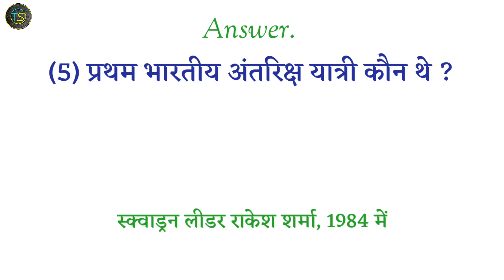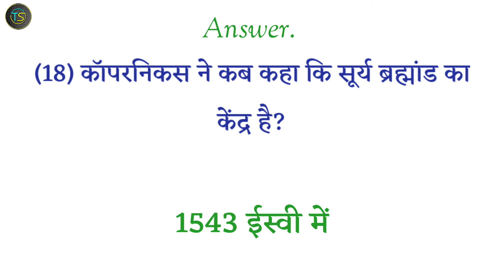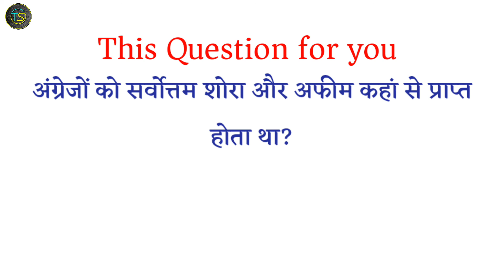General knowledge, gk question and answer, gk question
General knowledge, gk question and answer, gk question, question and answer, gk, general knowledge questions and answers, gk for competitive exams, gk in Hindi, samanya gyan, samanya gyan gk, जनरल नॉलेज हिन्दी में, सामान्य ज्ञान, prashna uttar, gk prashn